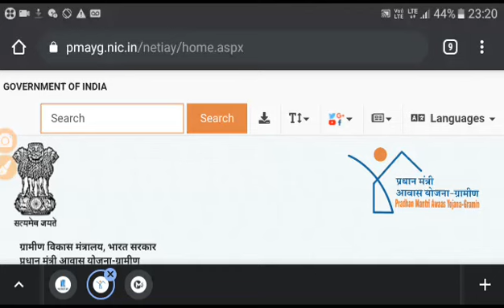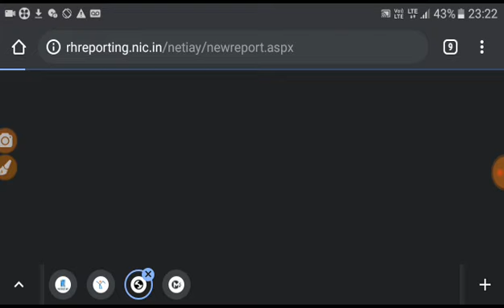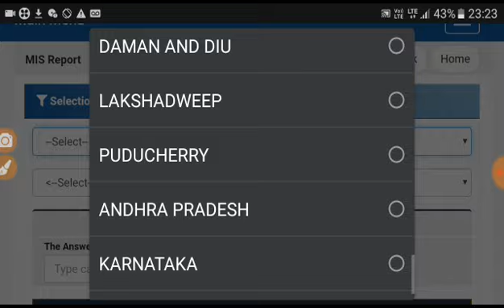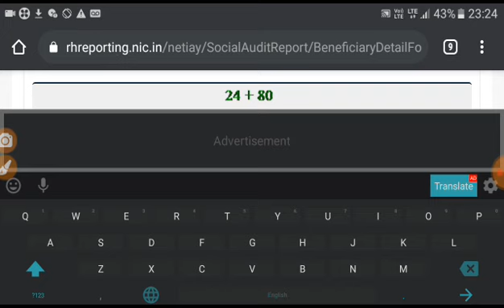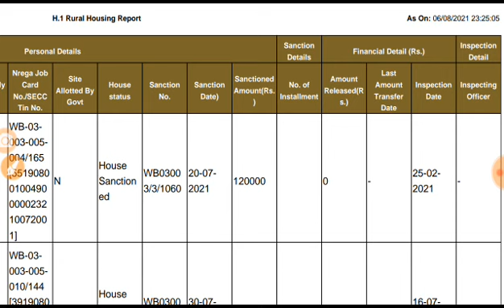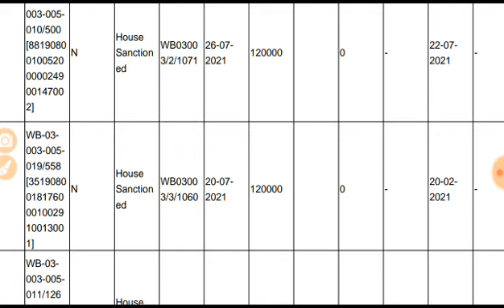প্রকাশিত হলে প্রধানমন্ত্রী আবাস যোজনা নতুন লিস্ট।। এখনই দেখুন আপনার নাম আছে কি?